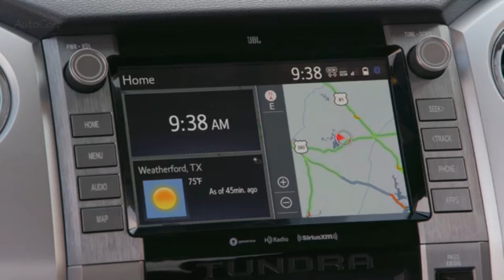2021 Toyota Tundra TRD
2021 Toyota Tundra TRD
The 2021 Toyota Tundra is the oldest truck in its class, but it's still a dutiful hauler and plenty capable when taken off the beaten path. Every model is powered by a 381-hp V-8 that can tow up to 10,200 pounds. However, its powertrain suffers from a lazy transmission and poor fuel-economy ratings. The Toyota pickup feels clumsy at highway speeds and its ride quality is choppy, but its off-road-ready options—including the lifted TRD Pro model—are bright spots that fulfill their mission. Inside, the Tundra suffers from outdated styling and mediocre materials, but the crew cab offers apartment-like room. Although the 2021 Tundra looks and feels obsolete, it does come standard with a suite of driver assists that help offset its aging design.